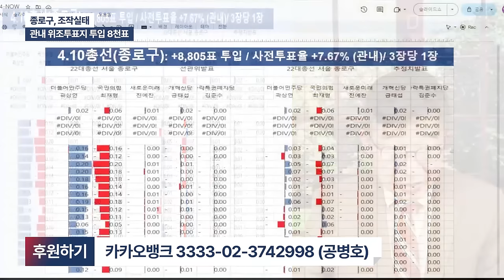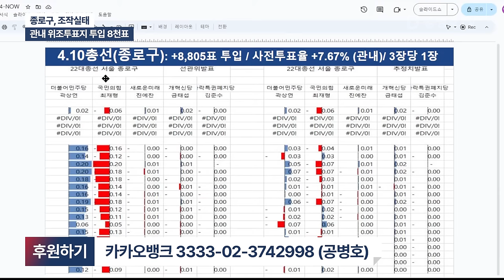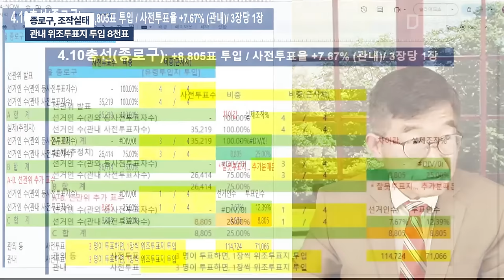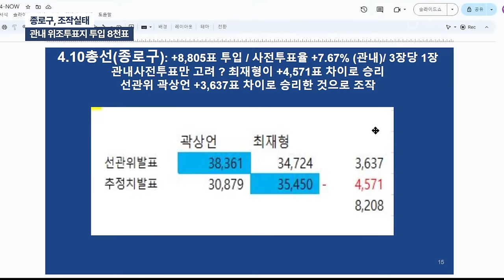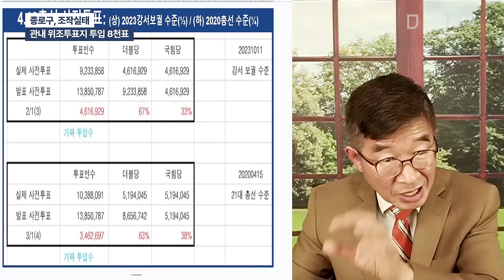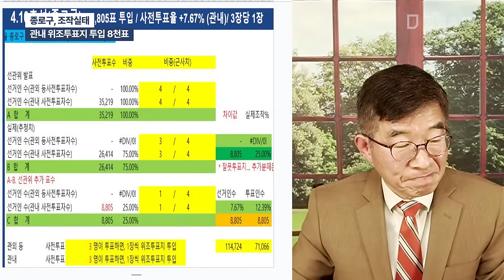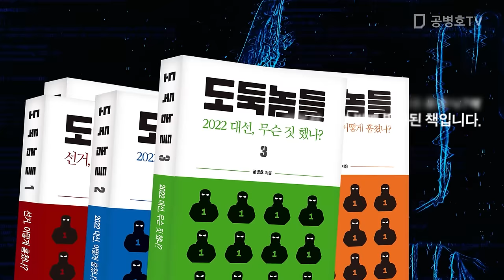종로구, 조작 실태 / 관내 위조투표지 투입 8천표 [공병호TV]